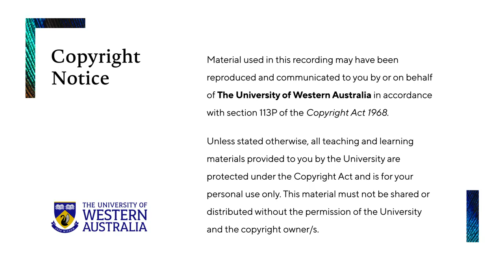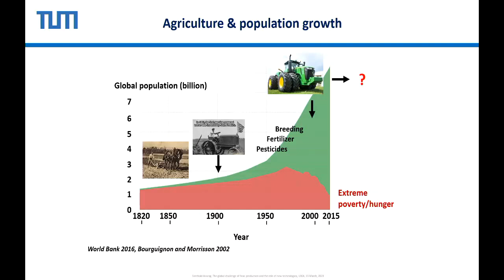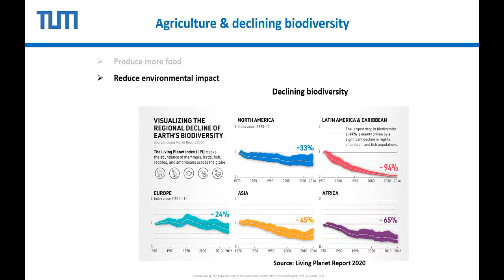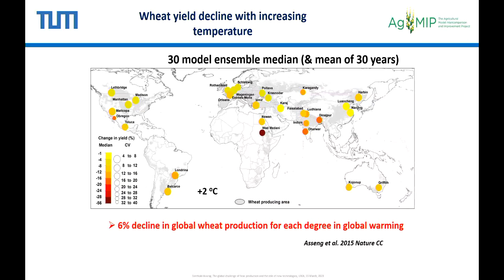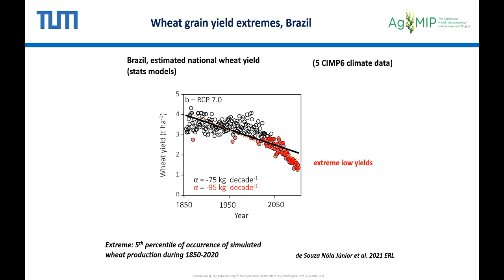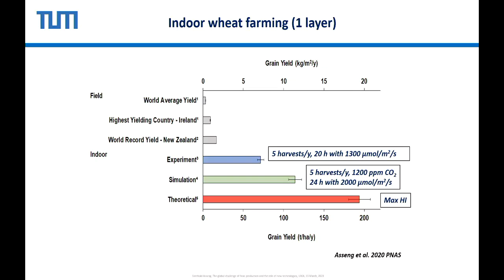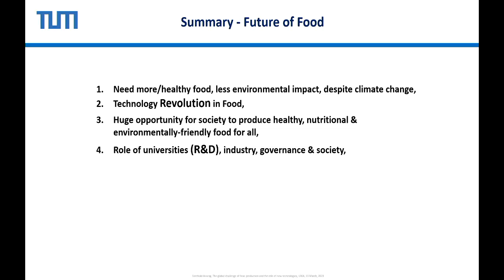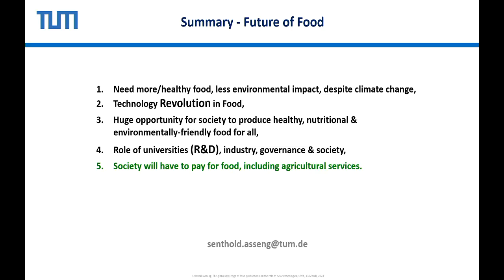Global challenge of food production & role of new technologies: IOA lecture by Prof Senthold Asseng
The UWA Institute of Agriculture was pleased to host Professor Senthold Asseng for this special lecture at The University of Western Australia's Wilsmore Lecture Theatre on Monday, 13 March 2023.

While food demand continues to increase alongside a growing global population, environmental degradation, high water use, pesticide applications, nutrient pollution and biodiversity loss make many current cropping systems not sustainable. Crop yield trends are insufficient to meet the food demand by 2050 as grain yields in some regions stagnate despite ongoing improvements in crop breeding and management. Negative impacts of climate change further challenges a sustainable food production. Automation and controlled-environment food production offer massive productivity gains with reduced environmental impact, but have their own challenges.

Senthold Asseng is a Professor of Digital Agriculture and the Director of the World Agricultural Systems Center at the Technical University of Munich, Germany. Professor Asseng works on cropping systems simulation modeling and is a Top 1% Highly Cited Researcher by Web of Science. He is a Member of the Scientific Committee of the Agricultural Model Intercomparison and Improvement Project – AgMIP and a co-leader of AgMIP-Wheat. He received his degrees and PhD at Humboldt University Berlin, and Habilitation at Technical University Munich. He has worked at CSIRO Australia and the University of Florida.